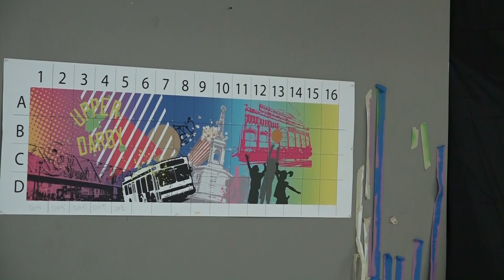Dev Hall Show: Ivben Taqiy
On this episode of The Dev Hall Show, Dev sits down with Ivben Taqiy to discuss his latest Mural work for Footlocker 69th street location in Philadelphia. Ivben briefly speaks on his high school accomplishments, being a partner with DonNation clothing and also doing work for celebrities.  All that and more, check us out for another exciting episode of The Dev Hall Show.

Check out Ivben Taqiy on…

For paintings and art inquiries, email him here

Make sure to follow Dev Hall…